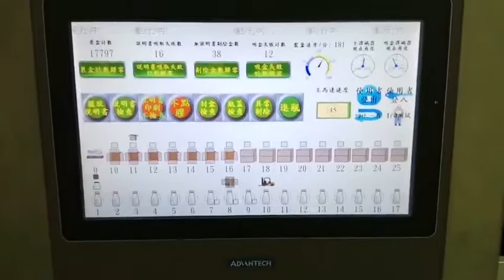syrup labeling and cartoning machine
Rebecca Fang
We always supply the leading pharmaceutical and packing machines to our worldwide customers.